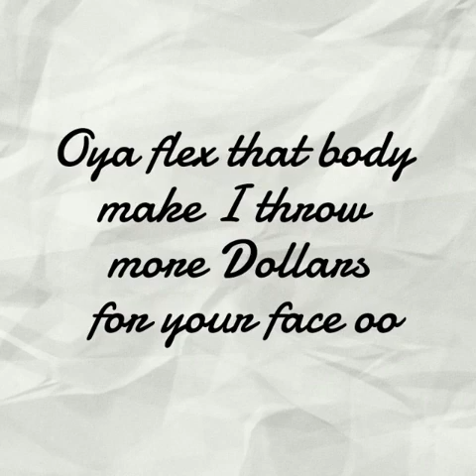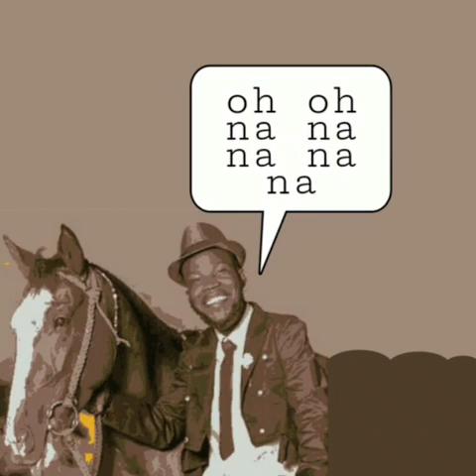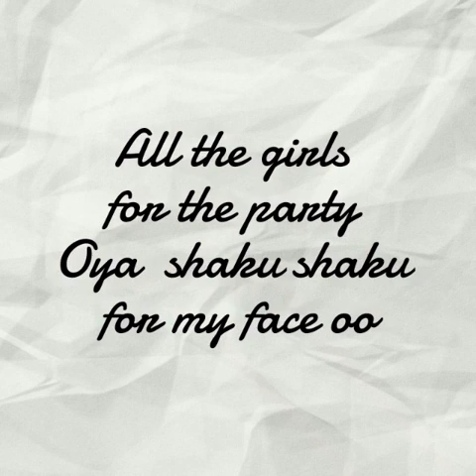Shade O -Johnnie Walker Lyrics Video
Get to know the lyrics and sing along (Jonnie Walker by Shade O )